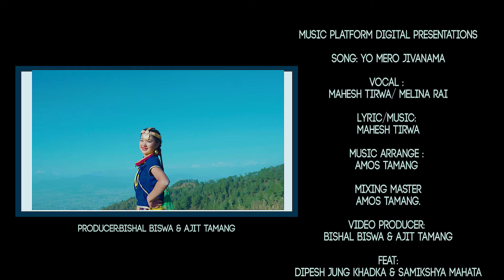Yo Mero JiwanaMa | Melina Rai & Mahesh Tirwa | New Nepali Christian Dance Song 2021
Yo Mero JiwanaMa
Vocal : Mahesh Tirwa/ Melina Rai
 Lyric/music: Mahesh Tirwa
Music arrange : Amos Tamang mixing master/ Amos Tamang.
Video/Producer: Bishal Biswa, Ajit Tamang
Camera/Edit/color: Dinesh D john

Feat:Dipesh Jung Khadka & samikshya Mahata

Small Artist: Kushal Waiba & Samriddhi Rai

Dancers:Rimsama Rai,Sabina Lama,Priya Darnal,Tanisha Khattr,Rojina Rai,Sonu Shrestha

Choreographer :Manisha Gole

Concept/Direction: Samir Mali

channel for more christian music and videos.
We upload Nepali/Hindi Christian Contents of various genres such as music video, Gospel Songs, Devotional Songs, Testimony, Praise & Worship Songs, HD Performance Video, HD Live Streaming. We do upload all videos in this channel with full Digital Copyrights of ourselves or provided by different owners official.

Managing Director Bishal Biswa